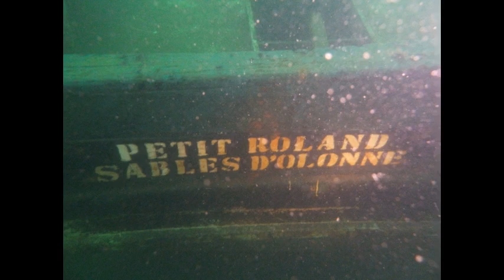carrière des fresnaies 1